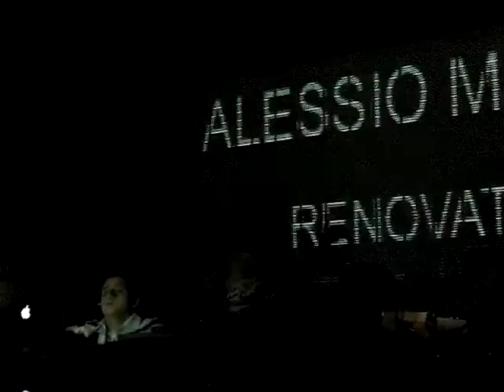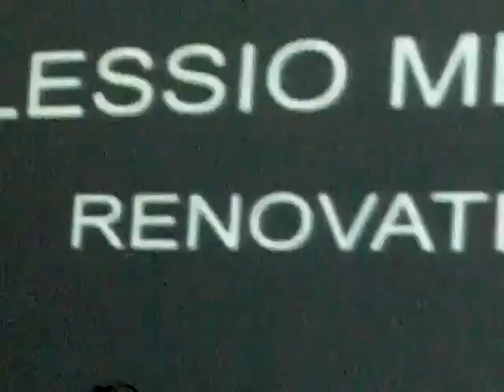gemma italian label contest 06.06.08